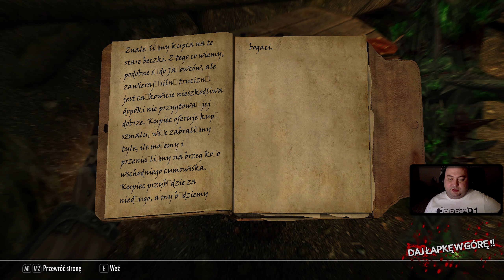TES Skyrim: SE [NA MODACH] #232 - Specjalny Gatunek Jagód (Falskaar) - Zagrajmy